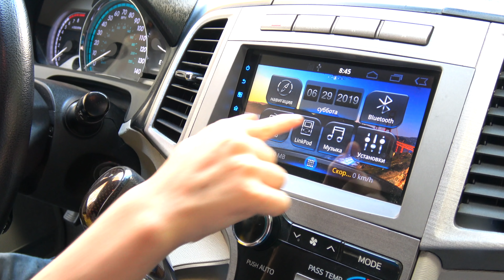Мы в машине Колеса у автобуса крутятся - Детская песенка от Alex and Nastya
Это очень долгая поездка на машине!
Давайте пристегнем ремни и поедем в машине

Текст песни:

Колеса в автобусе вращаются
Снова и снова
Снова и снова
По всему городу

Дворники в автобусе ходят по-швейцарски
По всему городу

Рог в автобусе издает звуковой сигнал, издает звуковой сигнал, издает звуковой сигнал
По всему городу

Люди в автобусе идут вверх и вниз
Вверх и вниз
Вверх и вниз
По всему городу